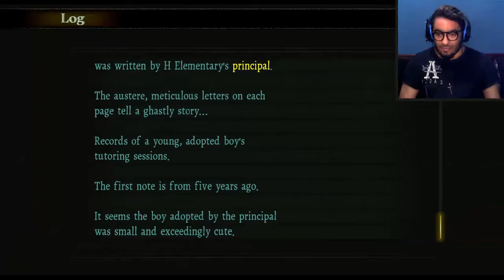MOE CHAN.... | DEATH MARK [04]